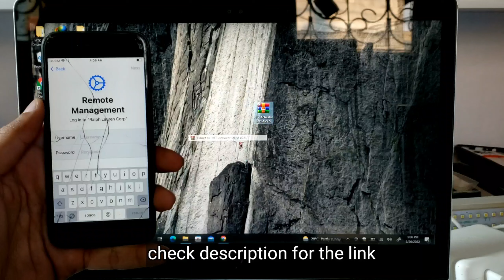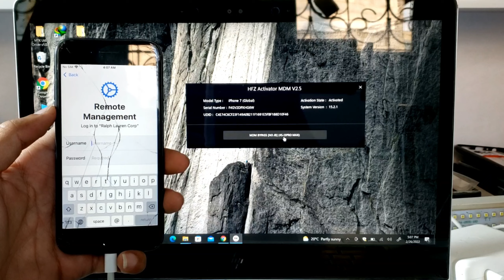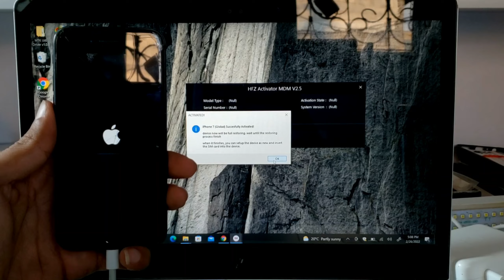IOS 15 MDM Bypass without Jailbreak For All iDevices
Tool link